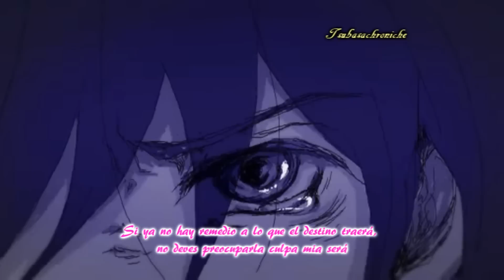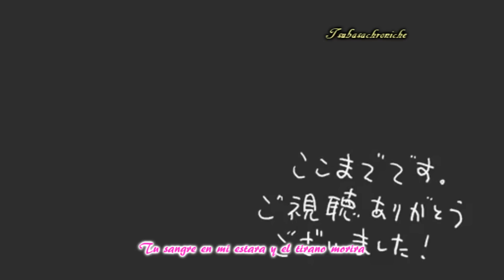servant of evil -Fandub esp-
waaa no me resisti y meti la cancion de akira san *w* amo su voz! ustedes tambien tiene que amarla ehhh ò_ó
Bueno es el mismo video que hacer ratito solo que con la voz de akira, asi que espero que tambien les agrade

Esta monisima la cancion bueno la interpretacion de akira, recuerden todo esto es de fans para fans si se los venden mandelos hasta la loma XD

:D

video sin fines de lucro... todos los derechos a sus respectivos autores...